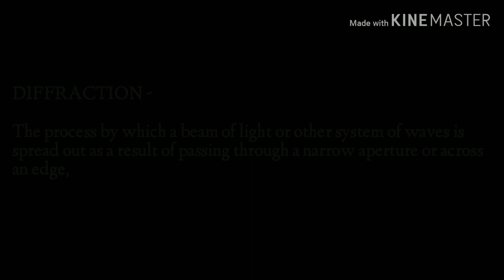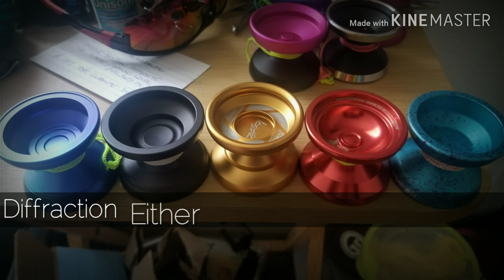MK1 DIFFRACTION Review and a GIVEAWAY!!!!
Mark reached out and graciously provided today's Review yoyo and a prize to mark his new throw and release date. Check it if ya ain't got nothing to do